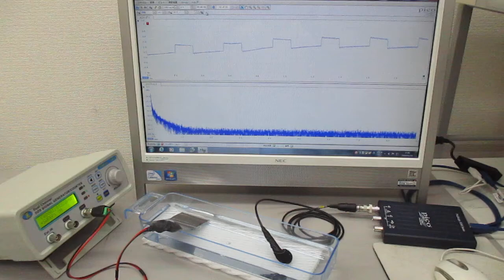１種類のスイープ発振による超音波実験